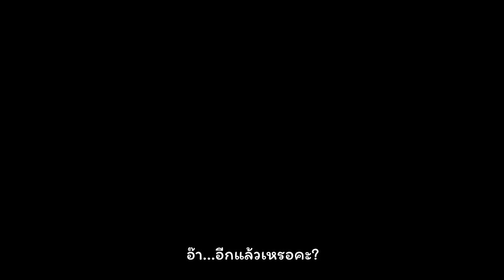[Blue Archive] Trip-Trap-Train ซับไทย [JP PV Event]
ภารกิจก็คือนำวัตถุโบราณไปส่งให้ถึงทรินิตี้ด้วยขบวนรถไฟ!
เซนเซย์มาพยายามด้วยกันกับอิจกะกันเถอะค่ะ!

...เดี๋ยวนะ?
นี่มันไม่ใช่ทางไทรินิตี้นี่นา?

(อัพใหม่ เพราะเบลอจัด ก๊อปวาง ตารางเวลาแล้วลืมแก้ครับ)
(จริงๆก็คิดว่าจะแก้แล้วแหละ แต่พอจะแก้ก็ลืม //ฉันเกลียดวันจันทร์ )